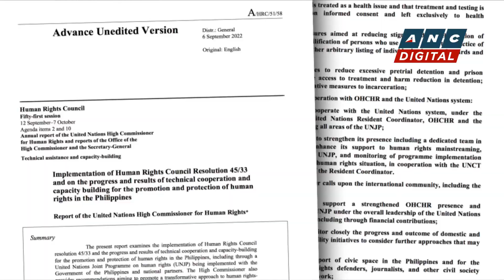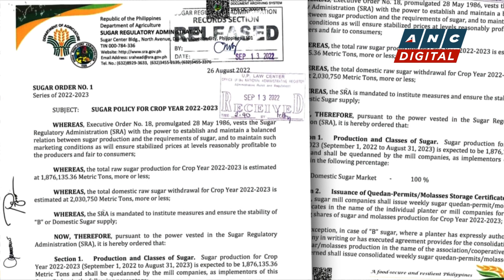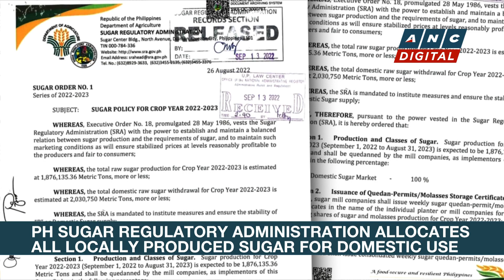UN urges Bongbong Marcos admin to protect citizens who speak out vs rights challenges | ANC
Rundown: A UN report says victims of human rights violations in the Philippines continue to face challenges in seeking justice amid persisting reports of abuses in the country.